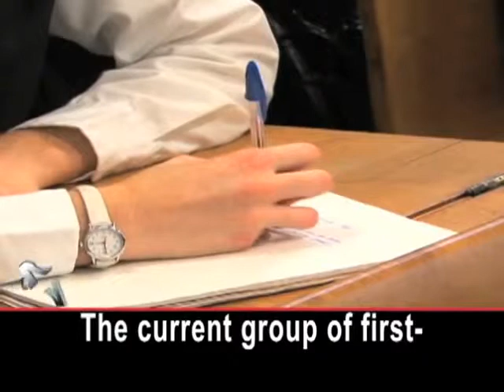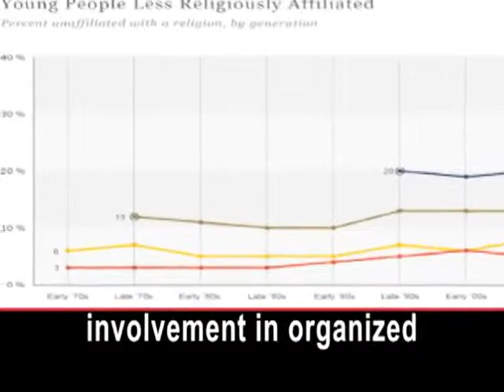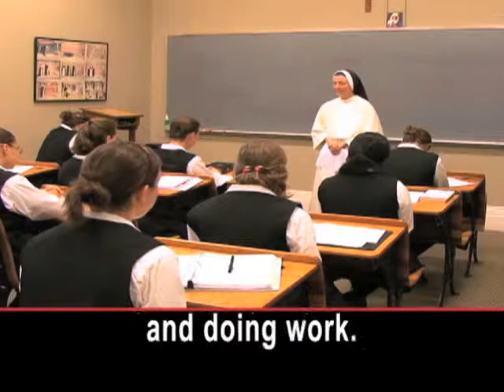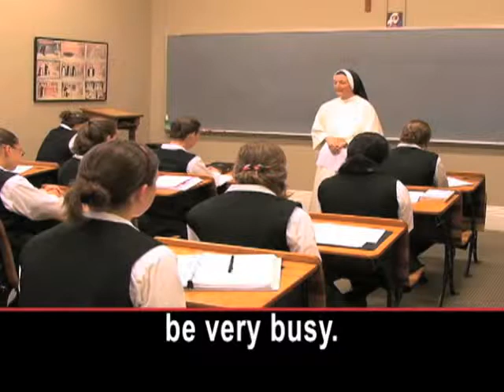More Young Women Find a Calling in Catholic Order1